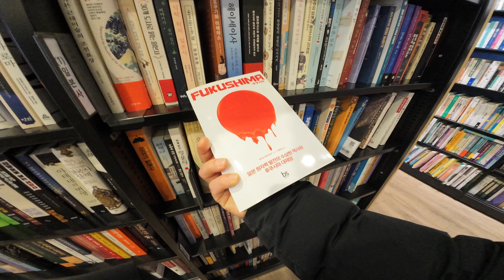Korea vlog ll Weekends ll GumGham gariyo😊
Hello everyone I am Arjun . I do share my moment in this vlog.hope you all will love it .
You can Follow me in instagram Arjun_shtha
So if you are planning to come South Korea for study purpose.
You guys are free to ask any queries.
I will  try little bit to help with informations.
Hope you guys will have good time.